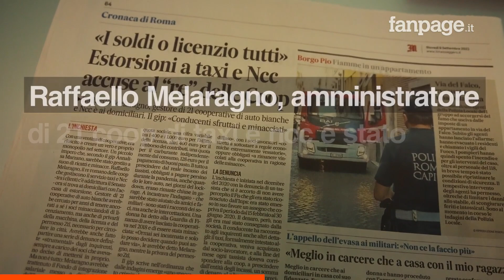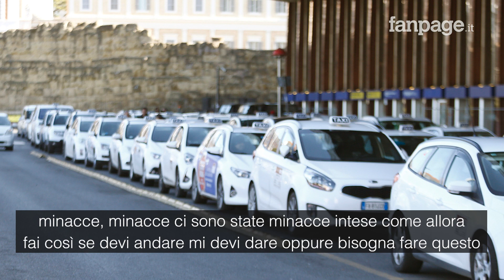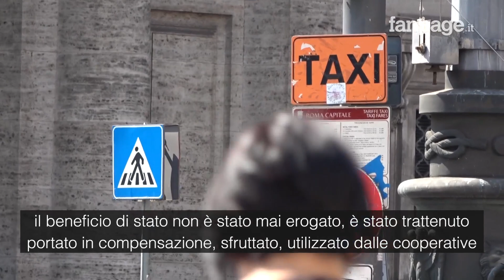Ricatti ed estorsioni per fare i tassisti a Roma: il racconto dei dipendenti di Melaragno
Parlano ai microfoni di Fanpage.it due presunte vittime di Raffaello Melaragno, l’amministratore di 21 cooperative di taxi e noleggio con conducente finito agli arresti domiciliari. Secondo le indagini condotte dalla Guardia di Finanza tassisti ed autisti erano costretti a sottostare a minacce ed estorsioni pur di continuare a lavorare. Una condizione confermata dai due dipendenti, che accettano di raccontare la loro storia dietro la garanzia dell'anonimato.